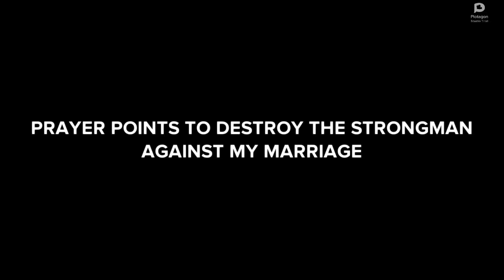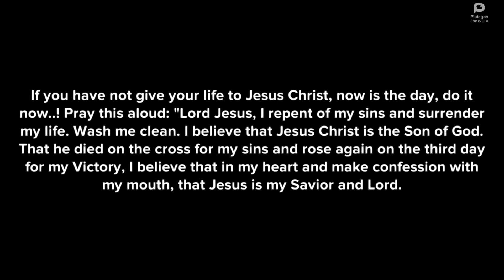THIS IS HOW STRANGE WOMAN DESTROY FAMILY. .